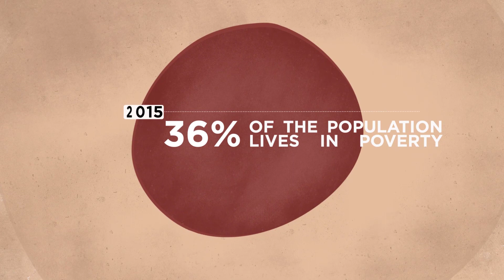Cómo abordar los efectos del cambio climático en la pobreza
Los pobres ya tienen un alto riesgo de sufrir perturbaciones relacionadas con el clima, como por ejemplo la pérdida de cosechas debido a menores precipitaciones, alzas en los precios de los alimentos después de fenómenos meteorológicos extremos y una mayor incidencia de enfermedades tras olas de calor e inundaciones. Sin un desarrollo rápido, inclusivo e inteligente en relación con el clima y la aplicación de iniciativas para reducir las emisiones que protejan a los pobres, es posible que antes de 2030 haya otros 100 millones de personas en esa situación, en especial en África y Asia meridional.